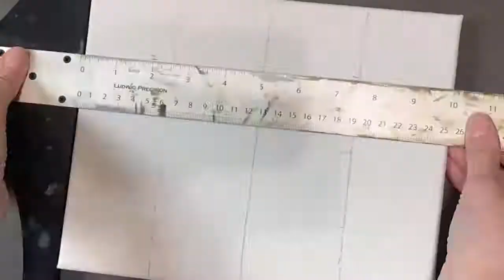4th hole at Troubadour Golf and Field, 8x10, Oil on canvas; Painting Time-lapse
Painting timelapse
4th hole at Troubadour Golf and Field
Oil on Canvas, 8 x 10
Private Collection